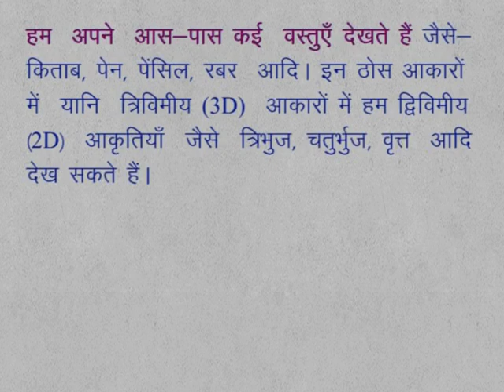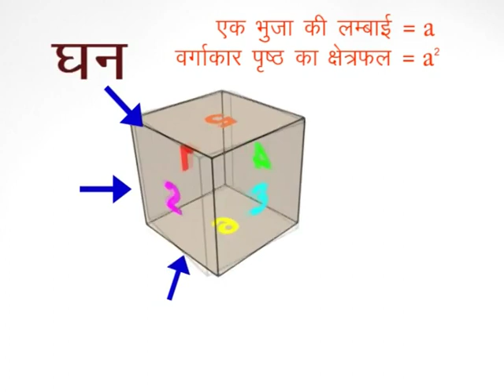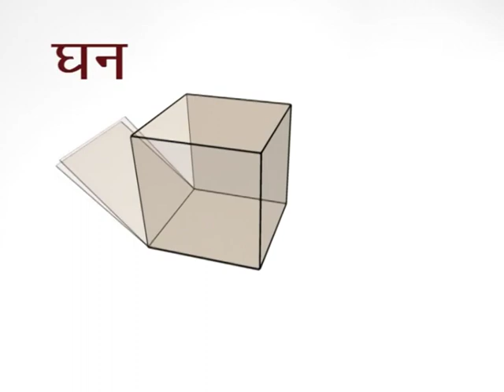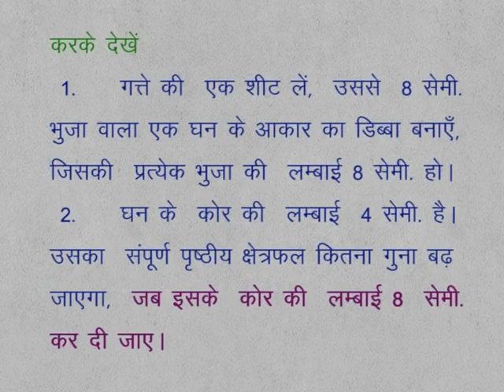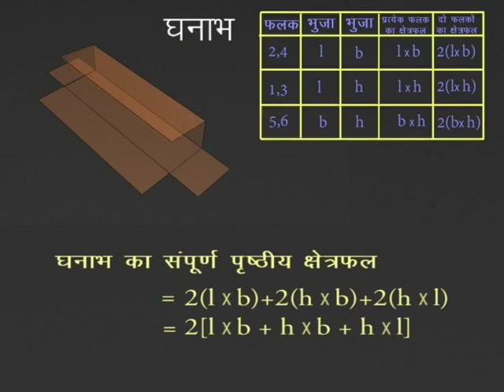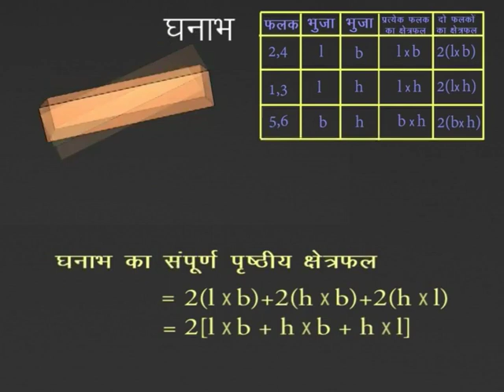CLASS 9th MATHS | CHAPTER 15 | CUBE AND CUBOID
CLASS 9th MATHS | CHAPTER 15 | CUBE AND CUBOID | INTRODUCTION |